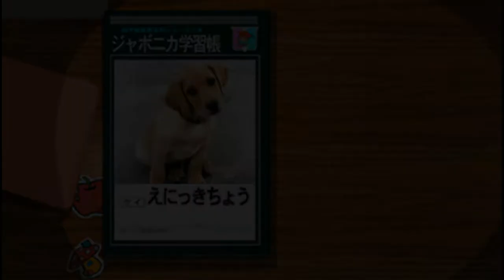Boku no Natsuyasumi 1 on PSP Gameplay ㅣ ぼくのなつやすみポータブル ムシムシ博士とてっぺん山の秘密!! プレイ - #44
This is a game called 'Boku no Natsuyasumi', which means my Summer Vacation.
The game's main character, nicknamed 'Boku-Kun', goes to a rural area of Japan and he will be staying in his uncle's place. Boku-Kun will enjoy various activities such as fishing, farming, and catching insects. Thank you very much for watching.

今度は'ぼくのなつやすみポータブル ムシムシ博士とてっぺん山の秘密!!'をプレイします.ぼくのなつやすみは2000年Playstation用ゲームとして発売され,2006年PSP用ゲームとして発売されました.映像を視聴してくださってありがとうございます.チャンネル登録と高評価ボタンもお願いします.

'ぼくのなつやすみポータブル ムシムシ博士とてっぺん山の秘密!!'の再生リストは

00:00:00 Highlights / ハイライト
00:00:37 Time's Up / 時間切れ
00:01:20 Talking to all the Family Members / 家族と話し合う
00:03:30 Uncle will be staying up near the kiln / おじちゃんは窯の近くで夜を明かす
00:05:12 Writing a diary to end the day / 絵日記を書いて一日を締めくくる